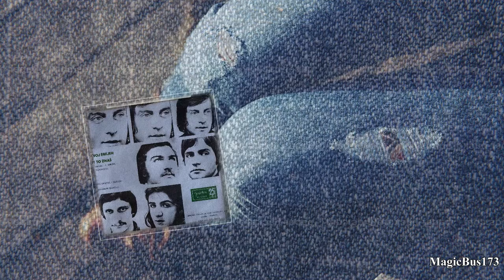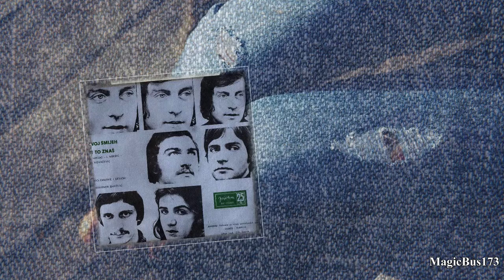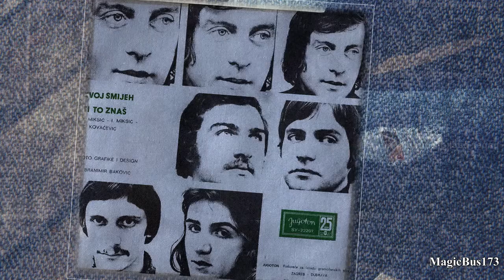Zdenko Juran & Zlatni akordi - Ti to znaš